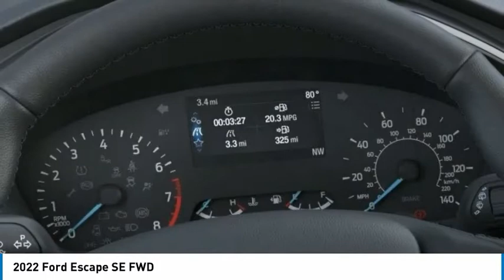2022 Ford Escape North Hollywood,Los Angeles,San Fernando Valley,Glendale,Burbank G21586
2022 Ford Escape SE FWD

5500 Lankershim Blvd.

SUNRISE FORD NORTH HOLLYWOOD, PROUDLY SERVING NORTH HOLLYWOOD, LOS ANGELES, SAN FERNANDO VALLEY, GLENDALE, BURBANK, AND SURROUNDING CALIFORNIA LOCATIONS THIS CARBONIZED GRA 2022 Ford ESCAPE IS EQUIPPED WITH A 3 Cylinder Engine, AUTOMATIC TRANSMISSION, AND RECEIVES AN ESTIMATED 28 City/34 Hwy MPG. NORTH HOLLYWOOD CALIFORNIA 91601. Gray Metallic 2022 Ford Escape SE FWD 8-Speed Automatic 1.5L EcoBoost Recent Arrival! 28/34 City/Highway MPG